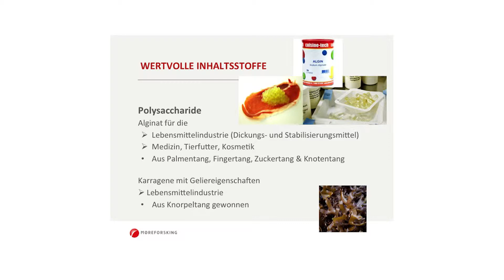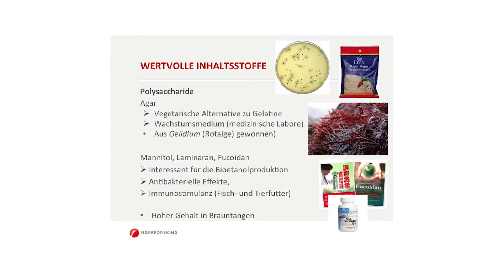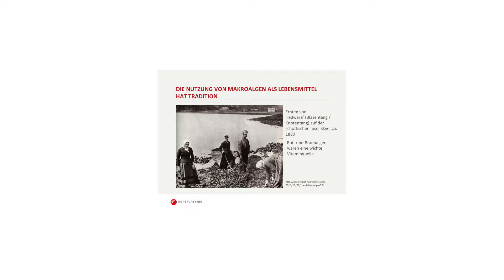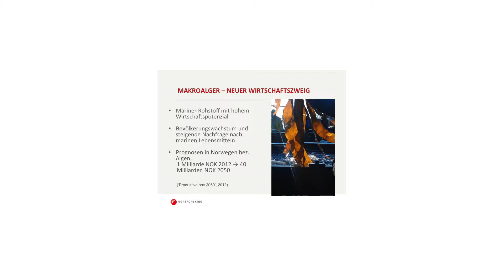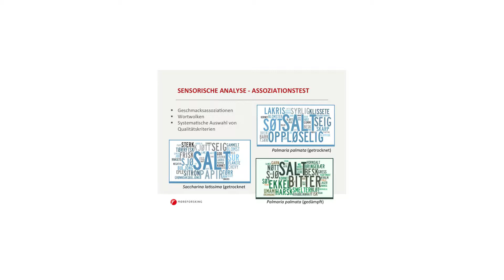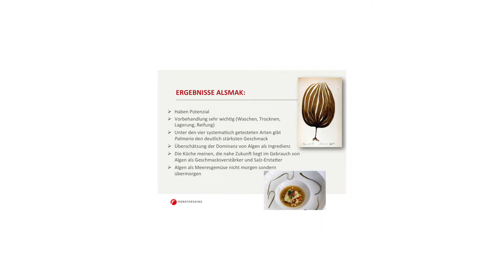marmite food lab vol 2 - Dr. Annelise Chapman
Annelise Chapman, Meeresbiologin, erzählt von ihrem Algenforschungsprojekt in Norwegen, erklärt, wie Algen gezüchtet werden, wie sie schmecken und wie sie in der neuen Nordischen Küche zum Einsatz kommen.